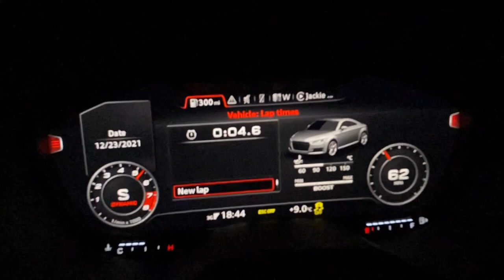Audi TTS Stock launch controls VS APR stage 1 low torque 0-60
Finally made it to APR dealer and installed Stage 1 93 US program. I've went with low torque option as car is driven daily and high horsepower is not really the goal.

Results are noticeable to say the least.

Closed track! Do not try on the road and obey all posted speed limits!